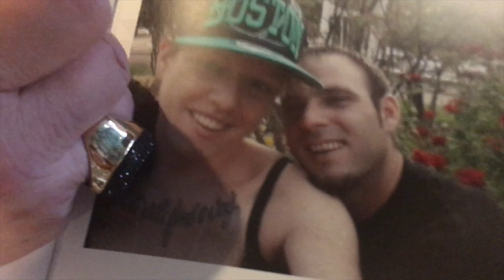Wedding of Madeline and James Klugmann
Shawn Roscoe:
Cover Songs; SoundCloud.com

Tonica Sites:
Schizophrenic Jester: Schizophrenic Jester - Single by Tonica
TrancevVctim